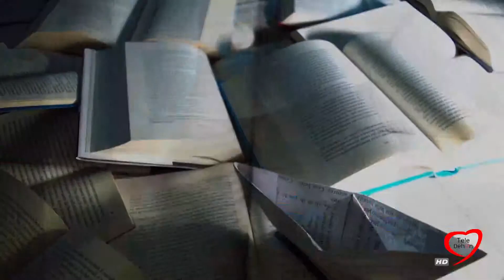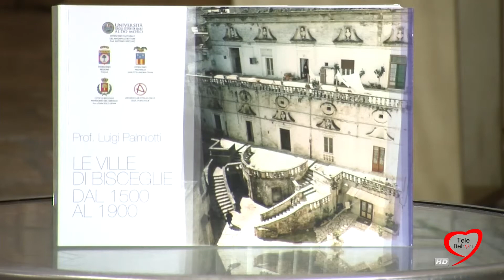PILLOLE DI LIBRI NEL BORGO ANTICO: LUIGI PALMIOTTI, LE VILLE DI BISCEGLIE